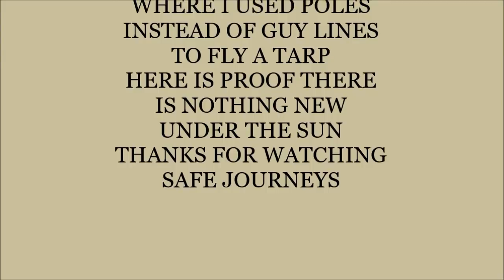WHATS IN MY HAVERSACK COVER ELEMENT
what i carry in my haversack as a shelter / cover element